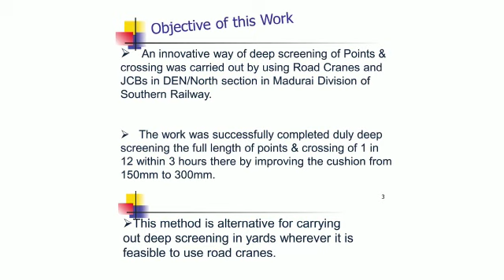Deep Screening work using road Crane & JCB in southern Railway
It is first trail in southern railway instead of BCM machine